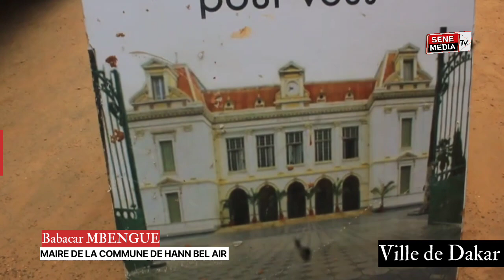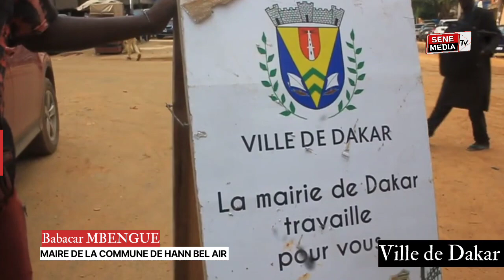Ville de Dakar : Lancement des travaux de réhabilitation et de réfection des routes impraticables